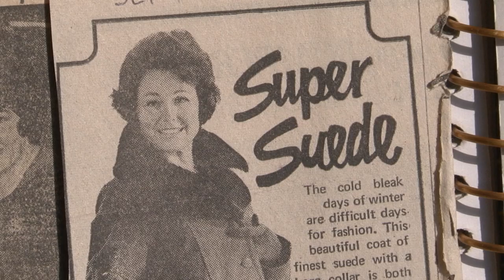Memories of a Model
Enid Jennings recalls her part-time career at James Howell store in Cardiff during the 1950's and 60's.